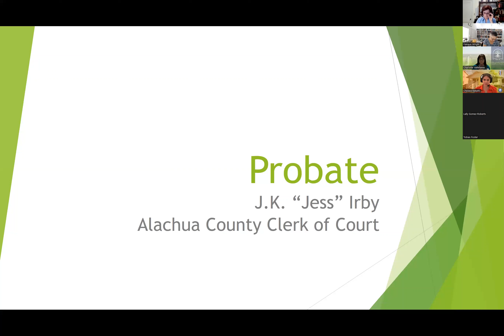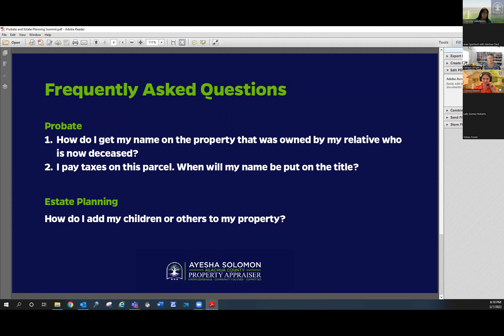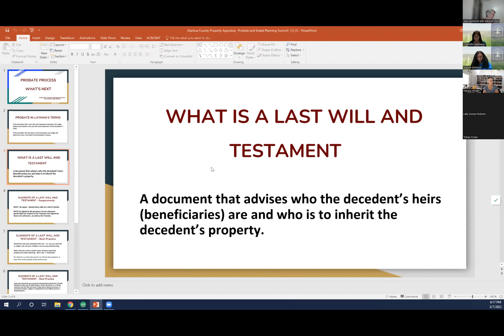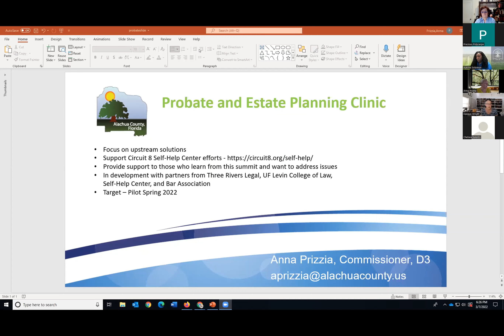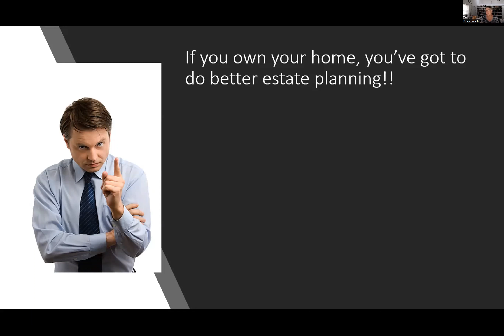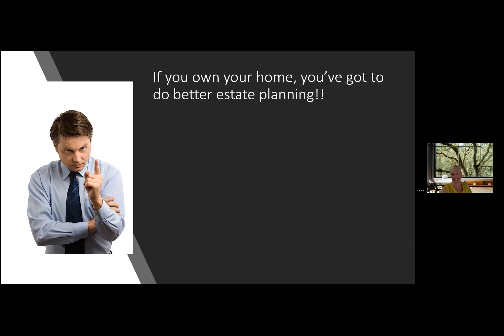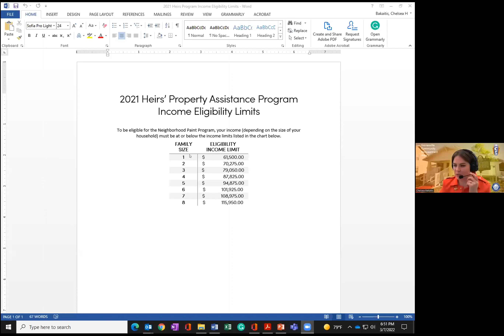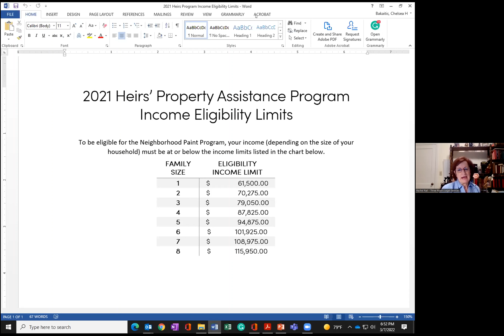Alachua County Property Appraiser's Office March 2022 Probate and Estate Planning Webinar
This session was a panel discussion led by representatives from the Alachua County Property Appraiser's Office, the Alachua County Clerk of Court, the City of Gainesville Community Reinvestment Area, Three Rivers Legal Services Inc, Commissioner Anna Prizzia and the UF Law School.
Each panelist discussed how their respective offices are directly involved in the probate and estate planning process and answered questions submitted by the public.